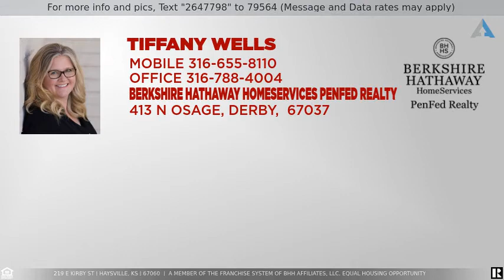Priced at $143,000 - 219 E Kirby St, Haysville, KS 67060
Home for Sale in Haysville

Here is your opportunity for the perfect man cave, place to work on your toys, or place to run your small business out of! Built in 2012, 40' x 72' steel frame building that has 16' x 40' of living space inside. The shop is insulated with an overhead gas heater, vents on the ridge roofline to let heat out, and a 14' overhead garage door off the street and 10' overhead garage door off the side, both are 16' wide. Shop has a total of 200 amp service and has 50 amp 220v plug and 30 amp plug. There is a tornado shelter pit in the floor that could also be used as a mechanic pit. The finished living space consists of 1 large bedroom with it's own full master bathroom, living room, office nook, full guest bathroom, kitchen, and storage closet. This space is nicely finished with many finish upgrades and is very clean. Washer and dryer hookups are located in the shop area. The entire building is in great condition and very clean. Anyone looking for a shop with some living space will not be disappointed in this one. Additional storage can be added in the roost above the living quarters. The floor is already decked, just need a bit bigger access point.